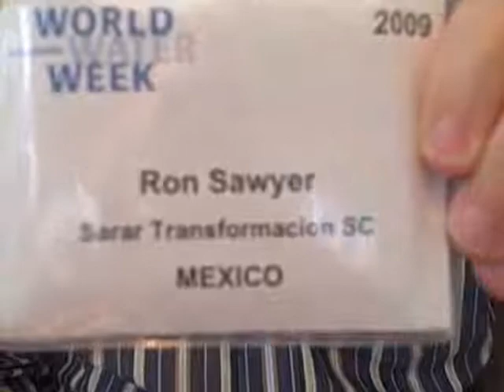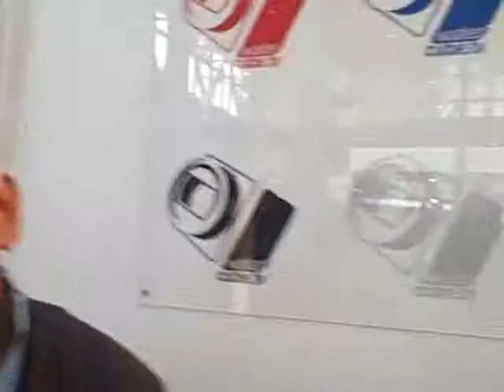Ron Sawyer & Ramisetty Murali about their visit at SWWW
Ron Sawyer from Sarar Transformacion SC & Ramisetty Murali from Freshwater Action Network South Asia (FANSA) talks about their work, their visit at Stockholm World Water Week and networking. (Aug 21, 2009)